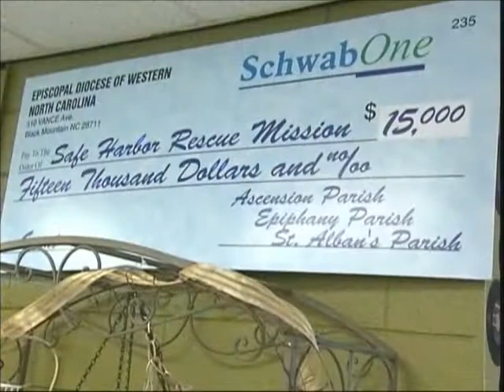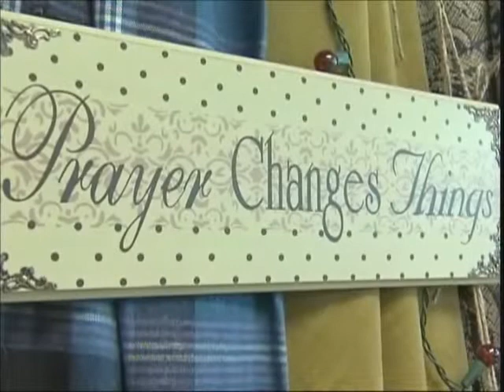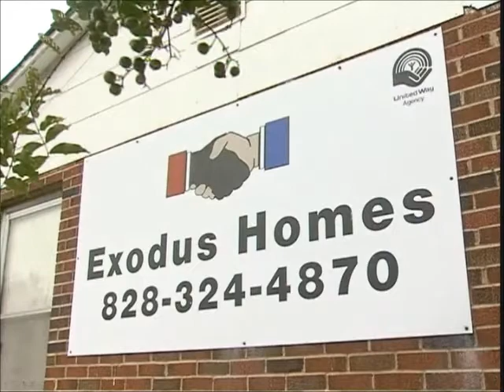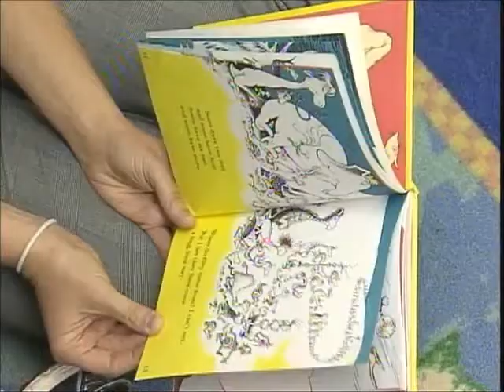Welcome To The Episcopal Church of the Ascension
This video was created in 2011 about the missions of the church of the ascension in Hickory, NC